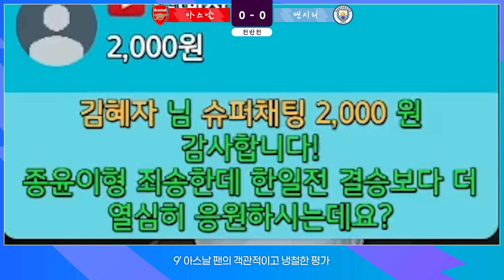[후토크] 아스날이!!! 맨시티 상대 12연패를 끊고 승리합니다!!!🔥🔥